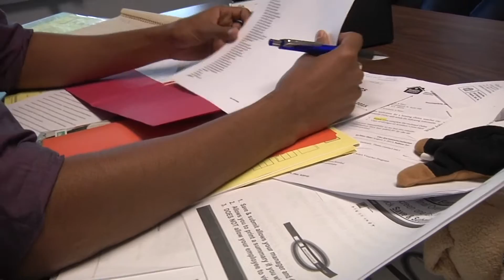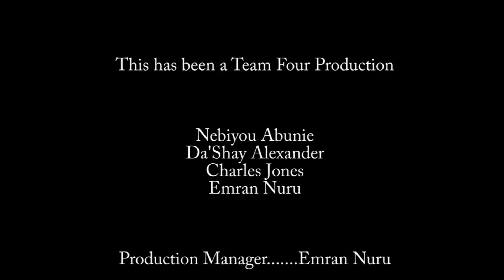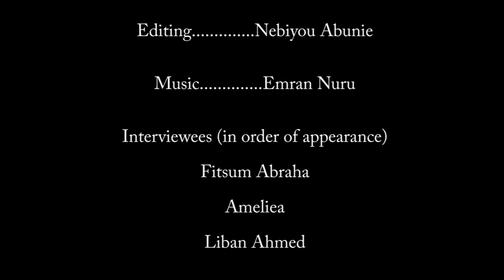Relocating The Residents- Yesler Terrace Youth Media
2013 Yesler Terrace Youth Media documentary film about Relocating The Residents.

The Summer Youth Media Program at Yesler Terrace Learning Center creates a venue where teens discover their expressive voice through photography and video as a means to examine the history of Yesler Terrace, the diversity within their community, and the potential impact of the YT redevelopment project. In doing so, the program will promote civic engagement and build community connections.

During this intensive six-week program students will learn both digital and analog photography, video production, writing skills and research techniques. Students will also study documentary and journalistic practices.

The resulting images, text and videos will be published, exhibited, and broadcast during the workshop.

This program is created in collaboration with the following organizations:
Rec Tech
Youth in Focus
The Multimedia Research and Training Institute (MMRTI)
Seattle University